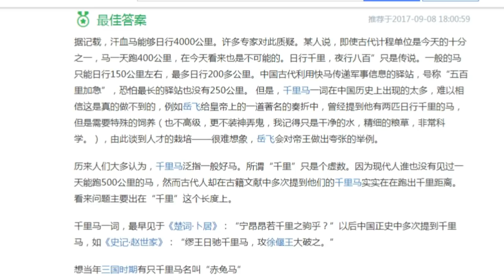សាមកុកសេះទន្សាយក្រហម | SAMKOK The Red Rabbit Horse | 赤兔马日行千里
赤兔马日行千里
ខ្ញុំមានសេវាធ្វើលិខិតឆ្លងដែន អត្តសញ្ញាណប័ណ្ណ និងវីសា
សូមទាក់ទង៖ 010​ 871 640 ឬ Facebook: Lim Bunly

សំដីថ្លៃ និងភាពស្មោះត្រង់គឺជាដើមទុនរបស់ខ្ញុំ

វីដីអូល្អមានការសរសើរ និងការគាំទ្រ វីដីអូមិនសូវល្អមិនសូវមានការគាំទ្រ វាជារឿងធម្មតា និងស្របតាមច្បាប់ធម្មជាតិ

តែកាលណាវីដីអូរបស់យើងល្អ តែគេកាច់មួល គេបំពាន គឺវាខុសនឹងច្បាប់ធម្មជាតិ មានន័យថាគេបំពានការពិត ខ្ញុំមានអារម្មណ៍ថាចង់សើច ព្រោះគេកំពុងតែបន្ថោកខ្លួនឯង